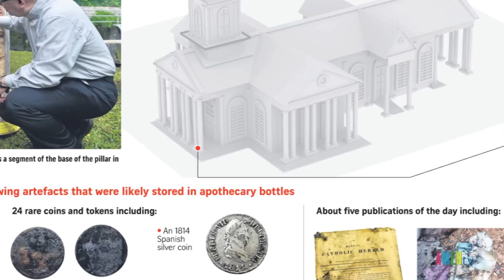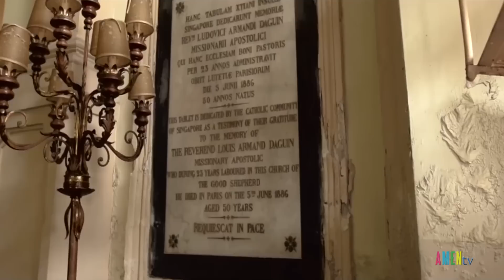Công Giáo Thế Giới Ngày 01.7.2016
Khai quật một hộp đồ cổ 173 năm tại nhà thờ lâu đời nhất ở Singapore
Vị Hồng y mời những người vô gia cư mừng sinh nhật với mình
ĐTC: LÒNG THƯƠNG XÓT KHÔNG HÀNH ĐỘNG THÌ CHẾT